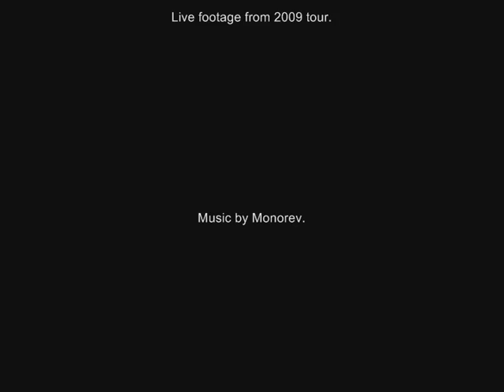Empire Nation: The making of Airtight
Empire Nation spend a month in the studio, writing, recording, refining, editing, playing and more recording... The outcome, a debut album like no other: Airtight is set to storm the world. Production by top industry producers Paul Burton and Dan Wheeler.